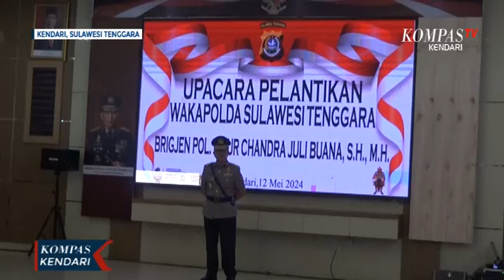Kapolda Sultra Resmi Lantik Wakapolda